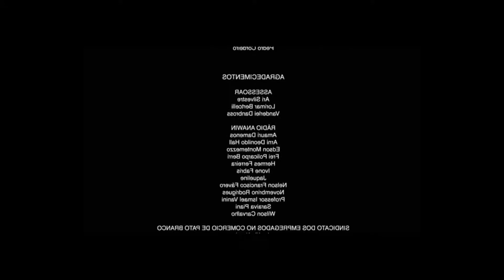HORIZON Zero Bugs - The Frozen Wilds Parte 2 (BUGS)(PS4 PRO)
Parte 2 do Horizon Zero Dawn The Frozen Wilds, O lançamento do primeiro DLC da história no PS4 PRO

Confiram os Bugs agora huadsuhduhqsd